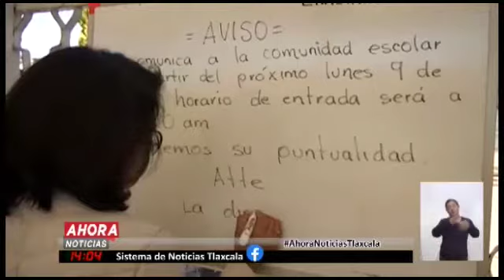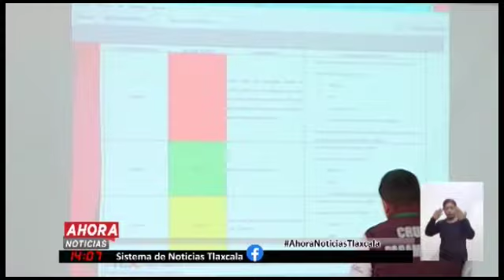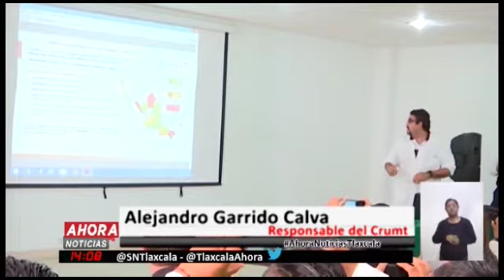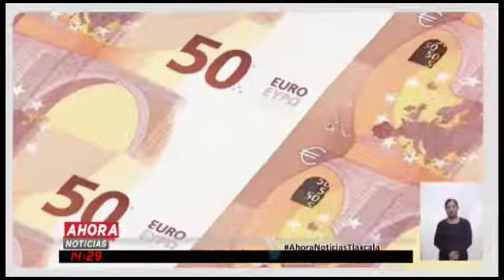AHORA NOTICIAS SEGUNDA EMISIÓN, 06 DE MARZO DE 2020.